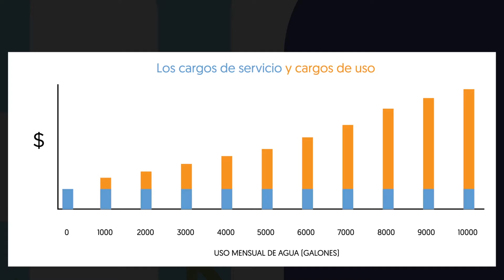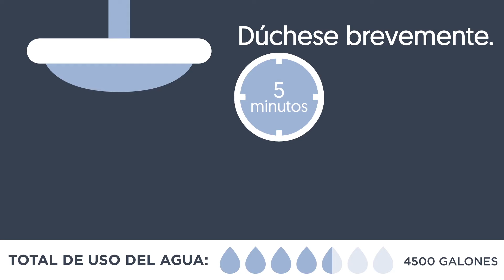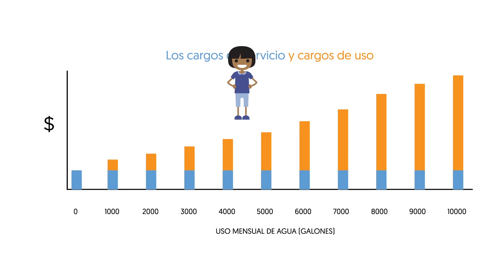Merece la pena cambiar de habitos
Visita para aprender más acerca de cómo se puede ahorrar agua y dinero .